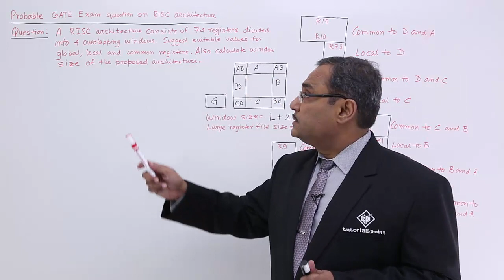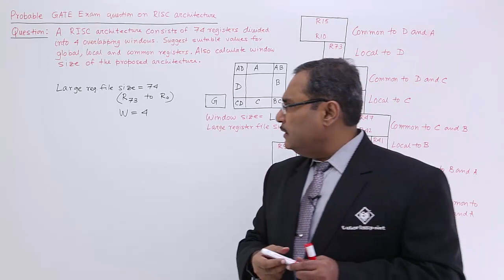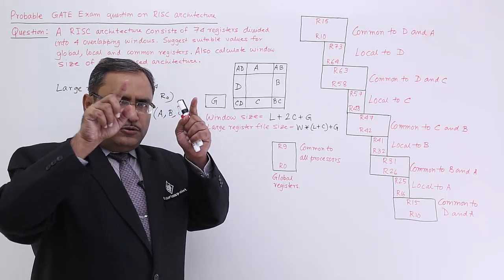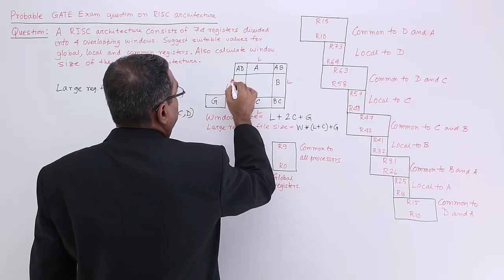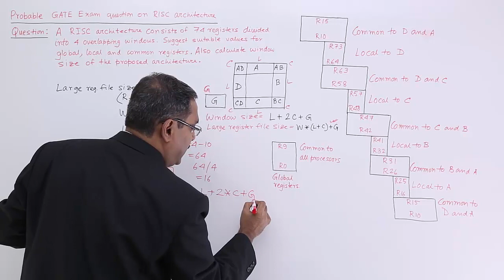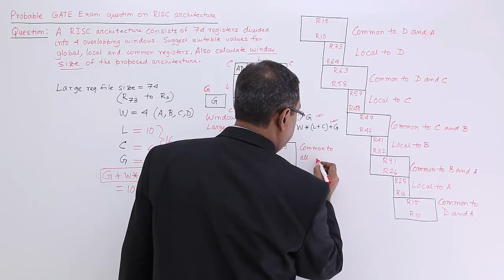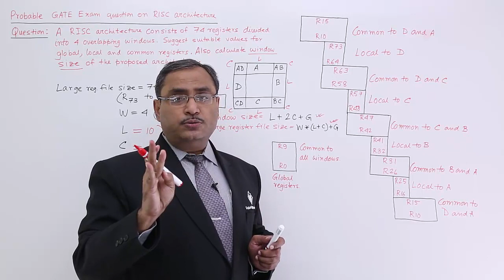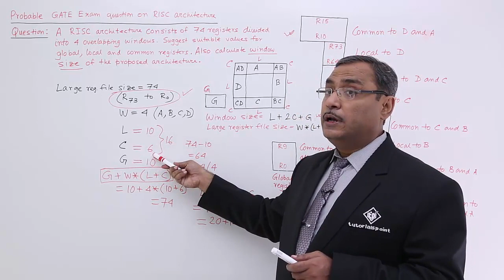RISC Architecture GATE Exercise